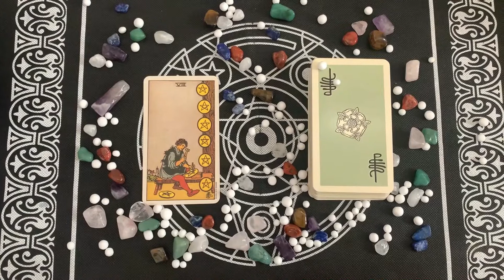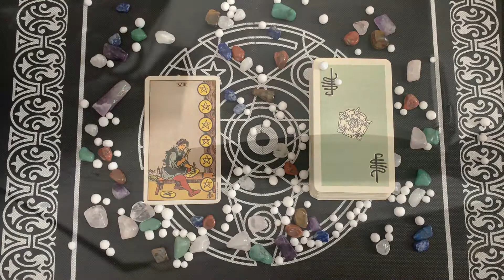| Sabato 2 gennaio 2021 | Oroscopo Paolo Fox | Scorpione | Oggi è un giorno fortunato?